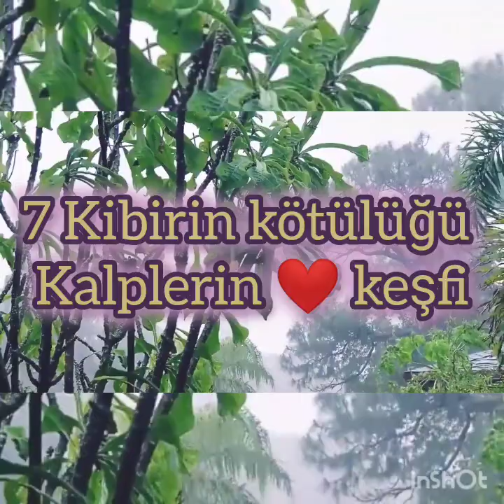7 Kibirin kötülüğü Kalplerin ❤️ keşfi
imam Gazali kalplerin keşfi Mukaşefetul kulub Kibirin kötülüğü Allah Muhammed resul ilah rab tevhid ahiret kıyamet haşır cennet cehennem Melekler Takva Kur'an sünnet itikad Tasavvuf Zuhd Vera Sadaka Zekat Namaz oruç Savm Salât din İslam iman Hac umre kabe Tavaf abdest gusül Sahur iftar fitre kefaret Av Sayd Sabır şükür